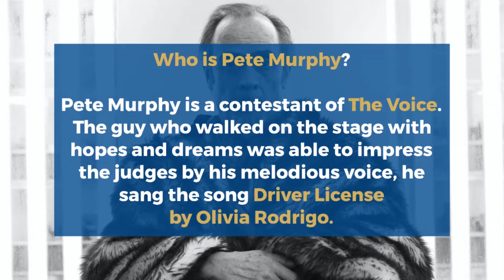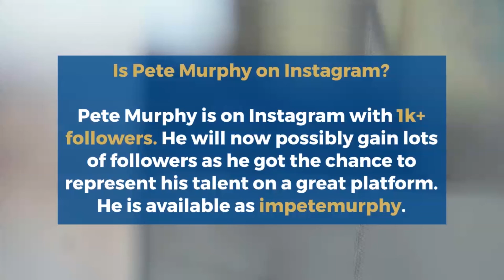The Voice: Pete Murphy Age, Song, Family, Net worth, Wife, Lifestyle, Biography, Is he married?